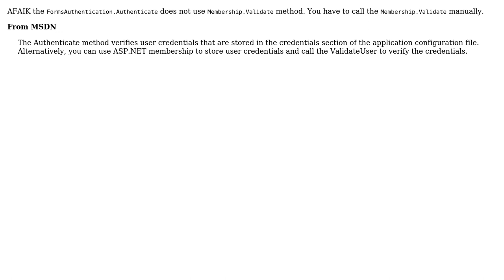ASP.NET FormsAuthentication does not use default MembershipProvider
With thanks & praise to God, and with thanks to the many people who have made this project possible! | Content (except music & images) licensed under CC BY-SA | Music | Images & others | With thanks to user Shawn Mclean user Mehdi Golchin and the Stack Exchange Network Trademarks are property of their respective owners. You are responsible for your own actions.